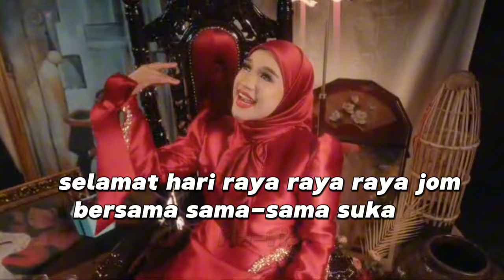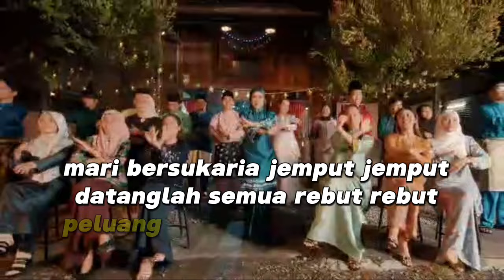KARAOKE | Ernie Zakri - Jemput Raya